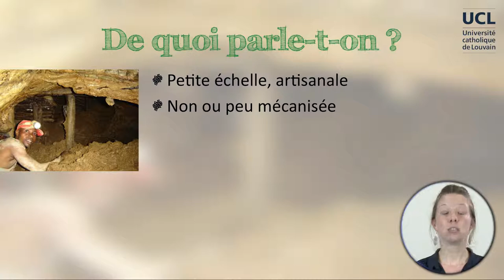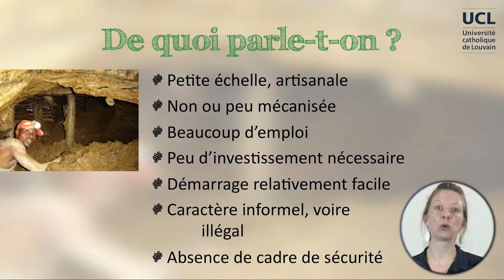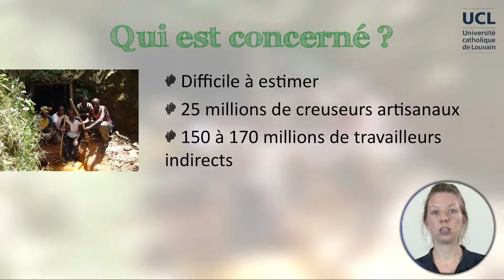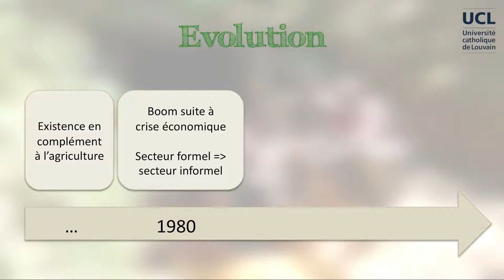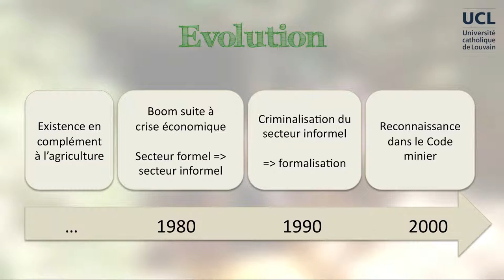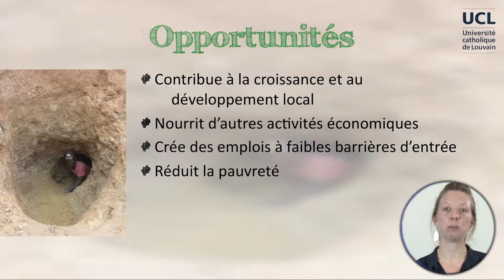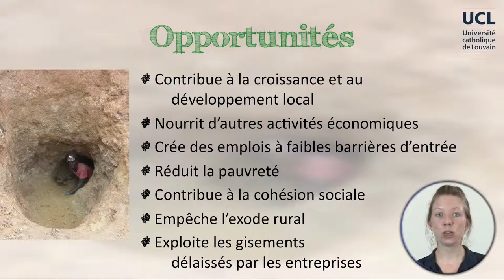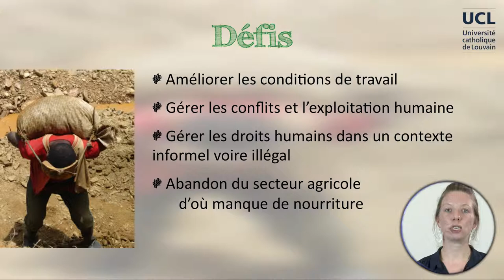2B-4 L'exploitation artisanale et à petite échelle